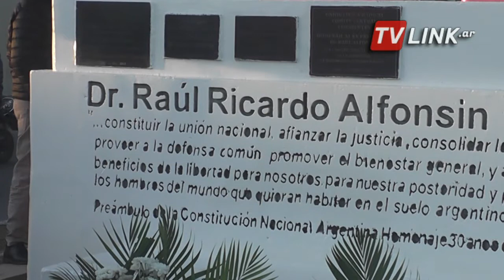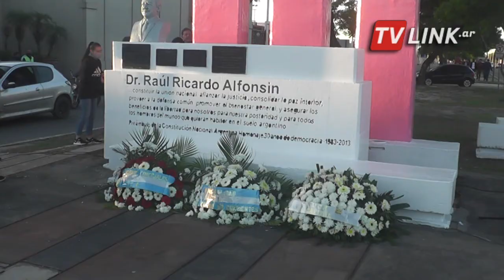N9 FEDERAL - TASSANO - HOMENAJE A ALFONSÍN - CORRIENTES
ACTO POR EL 13° ANIVERSARIO DEL FALLECIMIENTO DEL EX PRESIDENTE 14.-
EDUARDO TASSANO-INTENDENTE